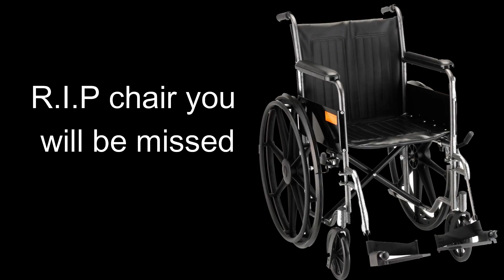The real reason Aatrox was reworked!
Hey guys and gals why do you think Aatrox was reworked. I would love to know.